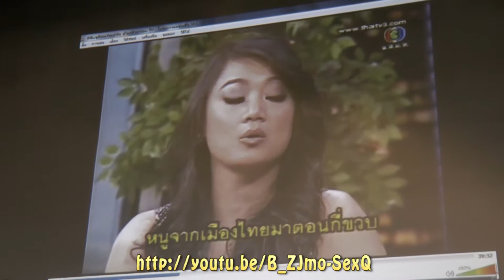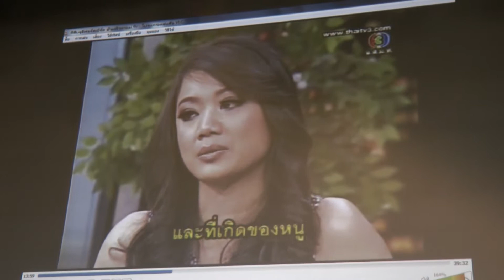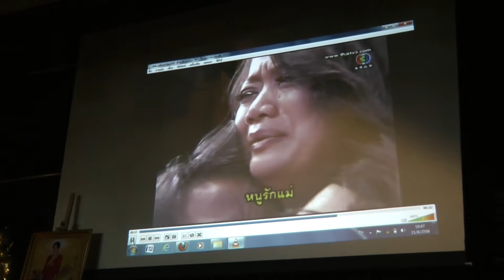งานวันแม่แห่งชาติ วัดพุทธวิหาร 2013 (2/2)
ณ วันที่ 11 ส.ค. 2013 จัดที่ Het Werktheater, Amsterdam